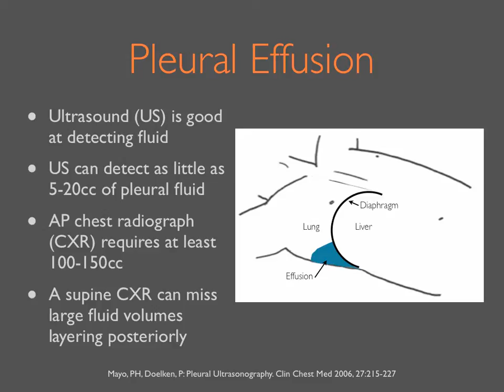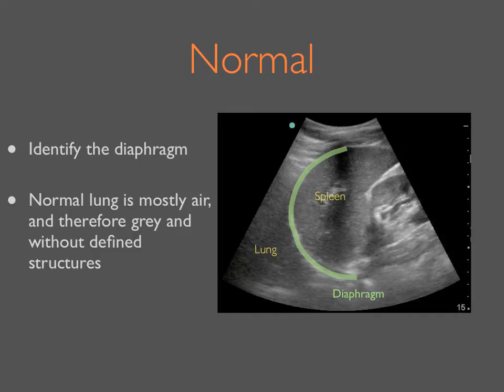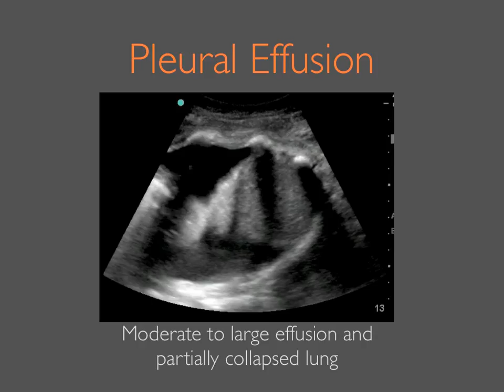Pleural Effusion Ultrasound Sonoguide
Point of Care Ultrasound for Pleural Effusions